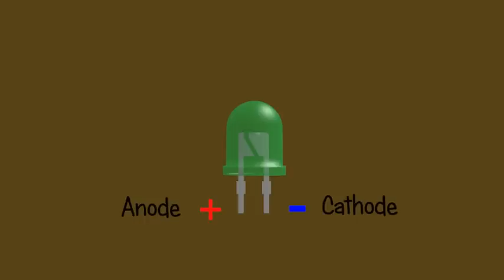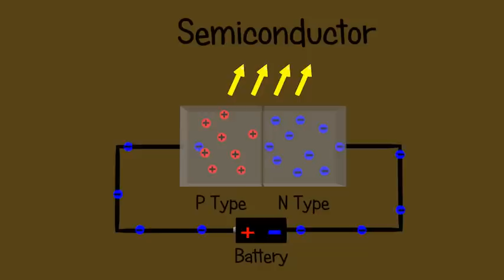LED - Light-Emitting Diode - Explained and animated 3d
A light-emitting diode (LED) is a two-lead semiconductor light source. It is a p–n junction diode that emits light when activated.When a suitable voltage is applied to the leads, electrons are able to recombine with electron holes within the device, releasing energy in the form of photons. This effect is called electroluminescence, and the color of the light (corresponding to the energy of the photon) is determined by the energy band gap of the semiconductor. LEDs are typically small (less than 1 mm2) and integrated optical components may be used to shape the radiation pattern.